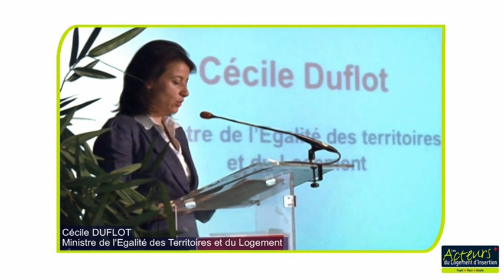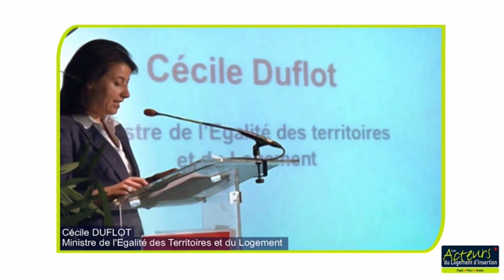Cécile Duflot 29 juin 2012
Cécile Duflot, Ministre du Logement et de l'Egalité des territoires intervient à la matinée des Acteurs du logement d'insertion (Fapil+Pact+Unafo), le 29 juin 2012 à Paris.